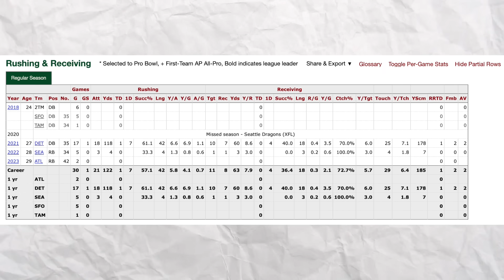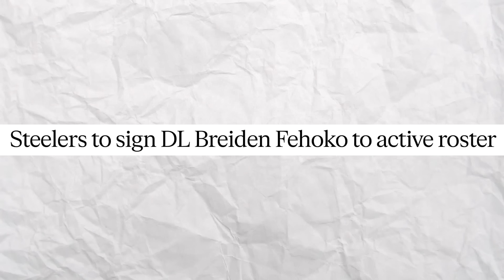Steelers SIGN New RB!! + Matt Canada REACTS To 'FIRE CANADA' Chants..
Pittsburgh Steelers sign RB Godwin Igwebuike and Matt Canada reacts to the Steelers Fans chanting 'Fire Canada' on Monday Night. Follow on twitch

Pittsburgh Steelers Matt Canada
Pittsburgh Steelers Godwin Igwebuike
Pittsburgh Steelers Fire Canada